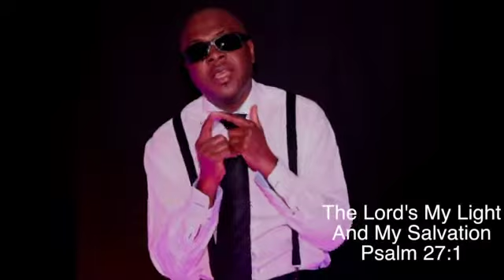No shaking by Saxman Justyn Featuring ADOT (Comedian)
Saxophone Gospel grooves